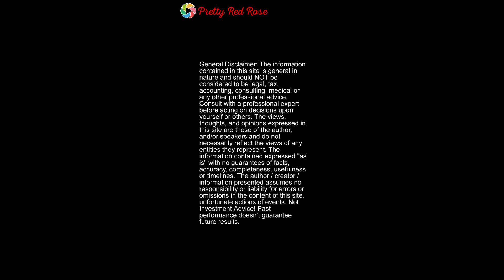Why Is The Sky Blue?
Have you ever pondered why the sky is blue? It's a question that has sparked curiosity in many minds, from inquisitive youngsters to seasoned scientists. The answer lies in a fascinating phenomenon known as scattering.

Picture this – you're in a dark room with a flashlight, and you shine it on a smooth shiny table. The light doesn't just stay on the table, it bounces back in every direction, transforming the once-dimmed table into a beacon of brightness.

Now, let's take that image and magnify it. Think of the sun as a colossal flashlight beaming from the sky. When its light reaches our atmosphere, it too scatters in all directions.

But wait, there's more to this story. Sunlight isn't just one colour, it's a vibrant spectrum, a rainbow of colours, but not all colours are created equal. Blue light for instance is like the overzealous friend in a group. It bounces around more than any other colour, scattered by the tiny particles in the air.

So when you gaze up at the sky on a clear day, it's this scattered blue light that reaches your eyes, painting the sky in hues of blue.

Imagine a room filled with tiny yellow sponges, and someone hurls a flurry of tennis balls into it. The balls that bounce off the yellow sponges and ricochet back to you would predominantly be yellow. The same principle applies to the blue light scattering in the sky.

In summary, the sky appears blue because of the way sunlight interacts with our atmosphere. The blue light from the sun gets scattered more than other colours by tiny particles in the air. Painting the canvas of the sky with a beautiful blue brush.

Isn't it fascinating how something so simple can create something so stunning? So the next time you find yourself under the blue sky, remember, you're witnessing the artistry of nature, a masterpiece of light and colour.

Consult with a professional expert before acting on decisions upon yourself or others. The views, thoughts, and opinions expressed in this site are those of the author, and/or speakers and do not necessarily reflect the views of any entities they represent. The information contained expressed "as is" with no guarantees of facts, accuracy, completeness, usefulness or timelines. The author / creator / information presented assumes no responsibility or liability for errors or omissions in the content of this site, unfortunate actions of events. Past performance doesn’t guarantee future results.